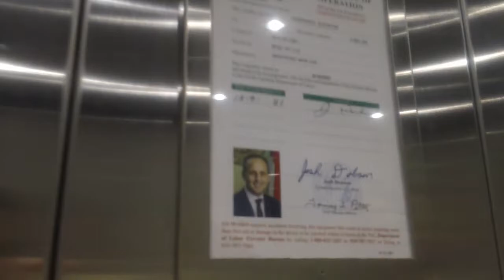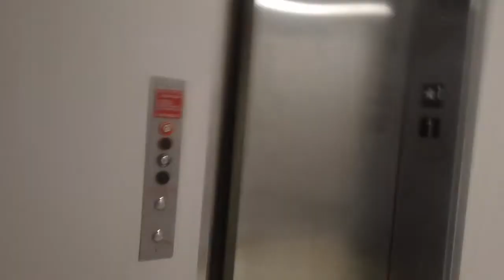1064. ThyssenKrupp Endura MRL Hydraullic Elevator At Westpoint Medical Building, Durham NC